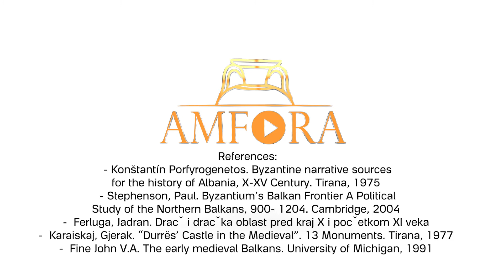The strategist who revived Durres in the medieval darkness - Episode #10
"Culture in 1 minute" / Episode 10

The Early Middle Ages was not a good period for any European city, including Durres. They had faced the devastating consequences of the invasions of many peoples in the Balkans.
Durres had become a simple city, but everything changed after the Longboards conquered Ravenna and the Byzantines were forced to move their navy to Durres and put Leo Ravduh in charge.
He was a native nobleman and ruled the city for at least 20 years, between the 9th and 10th centuries, marking the city’s two most glorious decades in the Early Middle Ages.
To learn more about him and the monuments he rebuilt or built in the city, watch the video where Durres history researcher Dorian Hatibi brings little-known details and facts.
For more follow the video posted at the top.
Producer and narrator: Geri Emiri
Historical information: Dorian Hatibi
Video-Production: Arlind Veshti

This video was developed with the support of the “Media for All” project, funded by the UK Government. The views and opinions expressed on the video are those of the authors and do not necessarily reflect the constitutions of the donors.

Reference: 1. Porfyrogjeneti, Konstandin: Burime tregimtare bizantine pёr historinё e Shqipёrisё shek. X-XV. Tiranё. 1975;
2. Stephenson, Paul: Byzantium’s Balkan Frontier A Political Study of the Northern Balkans, 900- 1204. Cambridge, 2004;
3. Ferluga, Jadran: Drač i dračka oblast pred kraj X i početkom XI veka;
4.  Karaiskaj, Gjerak: Kalaja e Durrёsit nё Mesjetё. Monumentet, page 13. Tiranё. 1977;
5.  Fine John V.A.: The early medieval Balkans. University of Michigan, 1991.